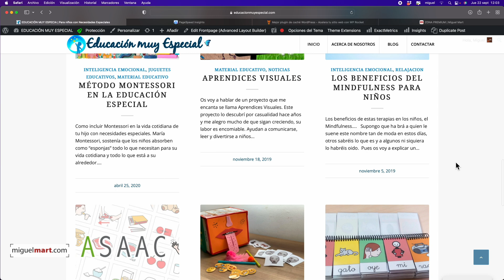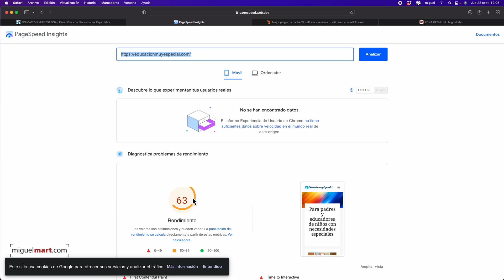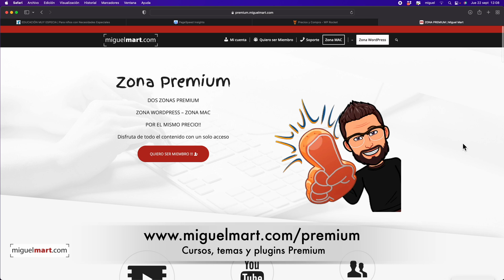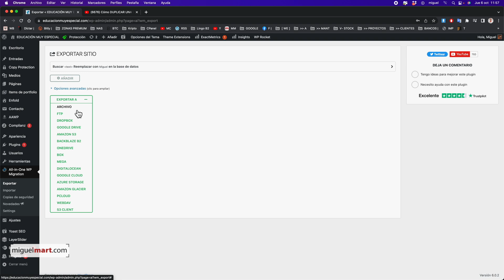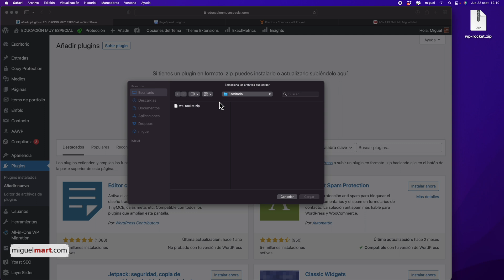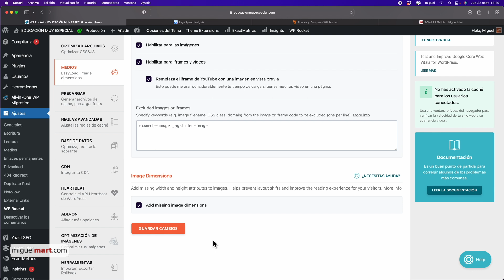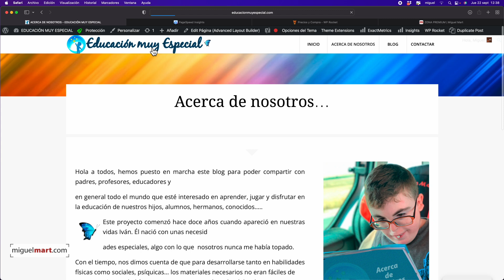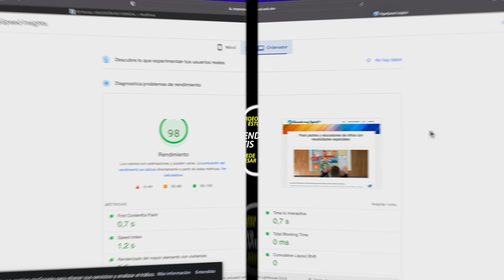Cómo Acelerar una Página Web con 🚀WP Rocket para WordPress 2022 - WEB ULTRA RÁPIDA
CARGA ULTRA RÁPIDA de tu Web de forma sencilla y Paso a Paso.

En éste video te enseño a descargar e instalar el plugin WP Rocket que es el MEJOR PLUGIN de optimización para Webs de WordPress. WP Rocket es una combinación de herramientas “Todo en uno” para optimizar los siguientes puntos de tu Web:

- Optimizar CACHÉ con WP Rocket.
- Optimizar OPTIMIZAR ARCHIVOS con WP Rocket.
- Optimizar MEDIOS con WP Rocket (Reducir carga de imágenes).
- Optimizar PRECARGAR con WP Rocket.
- Optimizar BASES DE DATOS con WP Rocket. (Compactación y limpieza)
- Activación del HEARTBEART con WP Rocket.

00:00 Cómo Acelerar una Página Web con WP Rocket
00:27 ¿Qué es WP Rocket?
01:20 Acelerar Web en Page Speed de Google
02:52 Dónde DESCARGAR WP Rocket
04:44 Hacer una copia de seguridad de tu Web
06:19 Instalar Plugin WP Rocket
07:21 Configurar Plugin WP Rocket
07:38 Optimizar CACHÉ con WP Rocket
08:01 Optimizar OPTIMIZAR ARCHIVOS con WP Rocket
08:20 Optimizar MEDIOS con WP Rocket (Reducir carga de imágenes)
08:40 Optimizar PRECARGAR con WP Rocket
08:58 Optimizar BASES DE DATOS con WP Rocket
09:03 Optimizar HEARTBEART con WP Rocket
09:34 Problemas con WP Rocket y errores con WP Rocket
10:29 SpeedTest de Google -  prueba de velocidad de sitios web